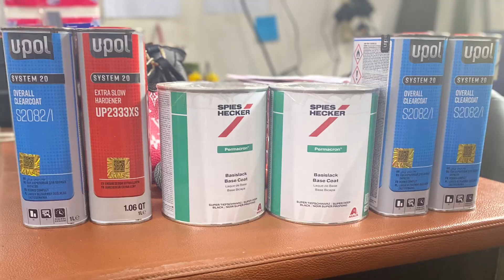Repaint Full Pada Toyota Fortuner Lama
Hai guys Toyota Fortuner ini full repaint body Exsterior mobil  pencucian lampu mobil semakin terlihat liku new
Yuk untuk konsultasi bisa hubungi kami

Hardy Classic Autodetailing Menyediakan

Nano coating
body repaint
body repair
body kit
wrapping stiker
PPF

Untuk info selantujutnya bisa klik link di bawah ini